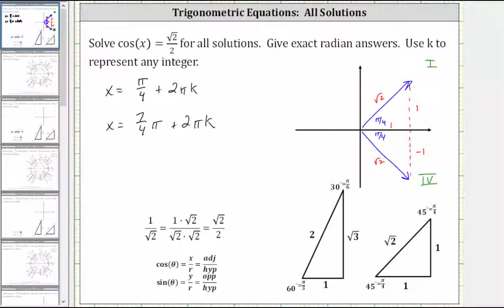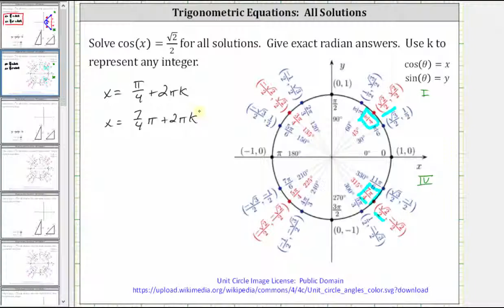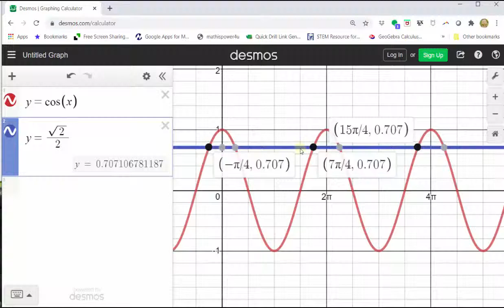Resolver cos (x) =sqrt (2) /2 (Todas las soluciones): Radianes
Este video explica cómo encontrar todas las soluciones a una ecuación trigonométrica básica utilizando triángulos de referencia y el círculo unitario.